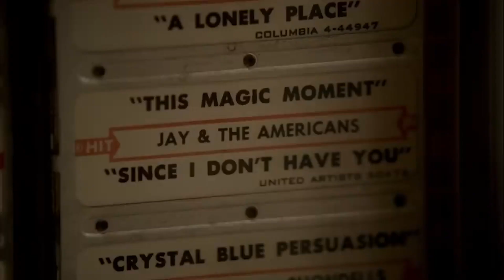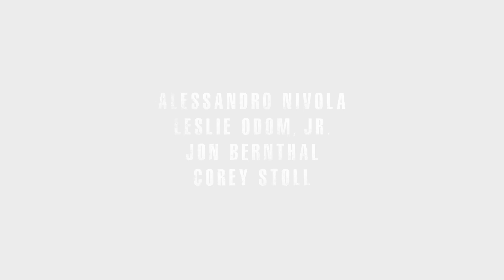No Time To Die, The Many Saints of Newark & The Guilty | Natasha's Movie Monday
It’s bond week! "No Time to Die" finally released on the BIG screen & Daniel Craigs last run as the super spy is well worth the pandemic wait‼️ Before Tony Soprano there was a man named Dickie Moltisanti in "The Many Saints of Newark" & Jake Gyllenhal is a one man show in the remake of "The Guilty"